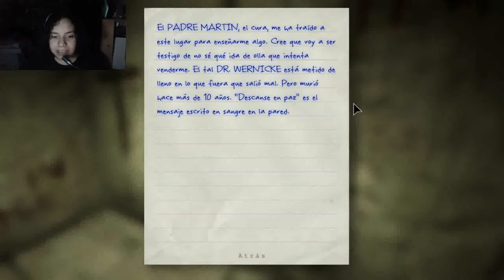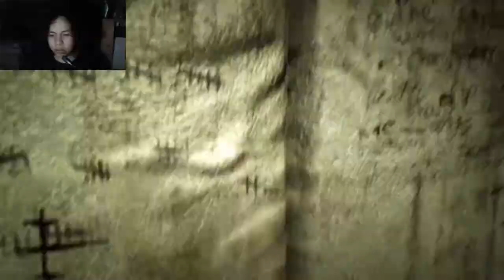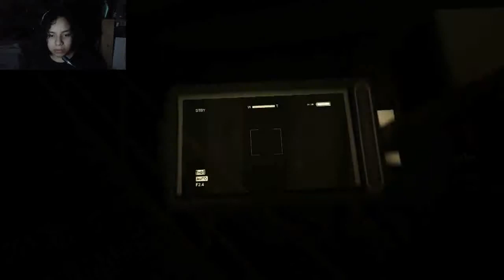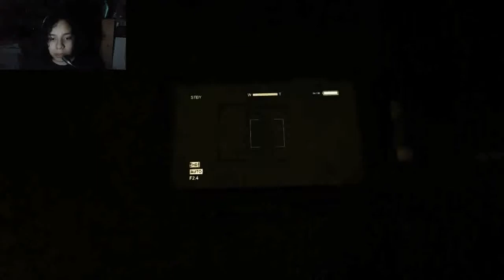Outlast #5 | Ay! Nudistas~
POR QUE TODOS LOS MALOS ESTAN DESNUDOS !?